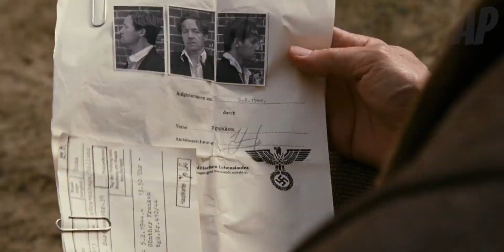In World War II, A Jewish Singer Seeks Revenge But Falls In Love With A German Officer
Rachel joins the Dutch resistance after her farmhouse is destroyed. While she tries to flee to South Netherlands, along with a local man, Rob, she finds herself entangled in the web of betrayal.